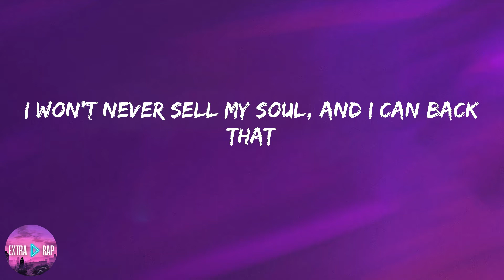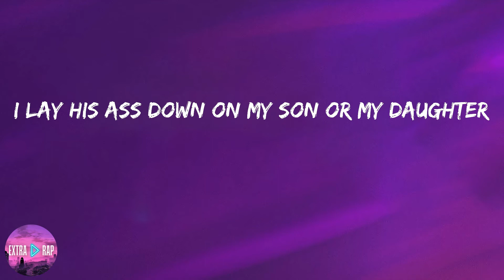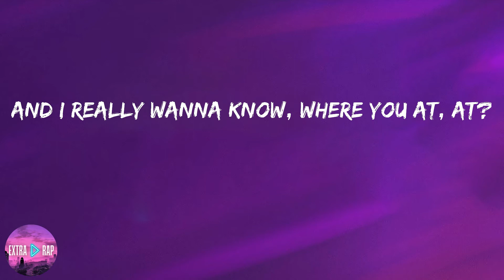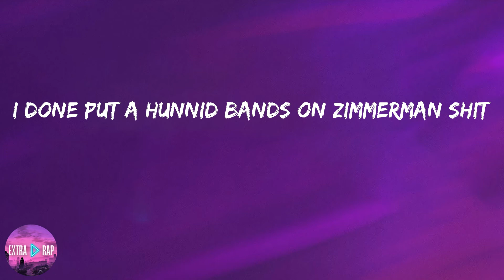Roddy Ricch - The Box (lyrics)